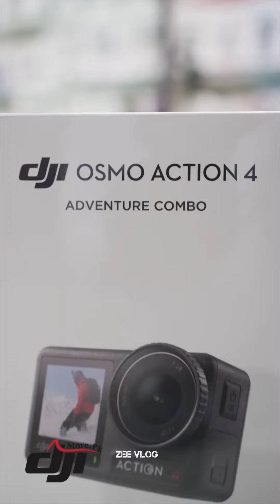Finally, added another piece of equipment to elevate my vlog! Dji Action 4 adventure Combo unboxing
Thanks Dji Store Pakistan